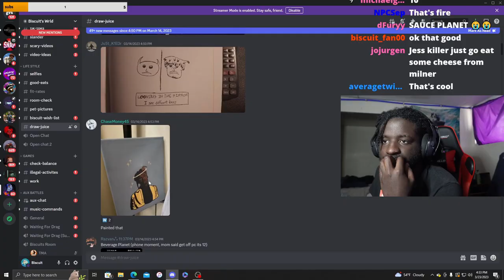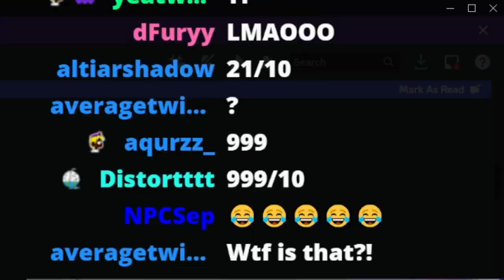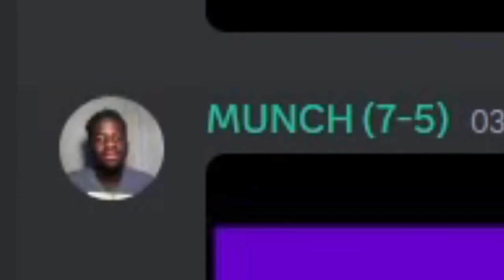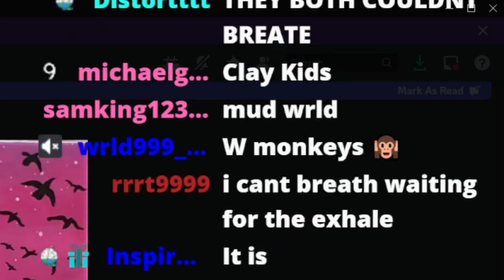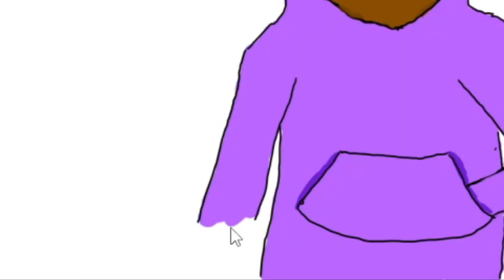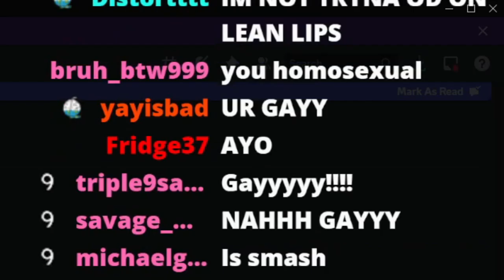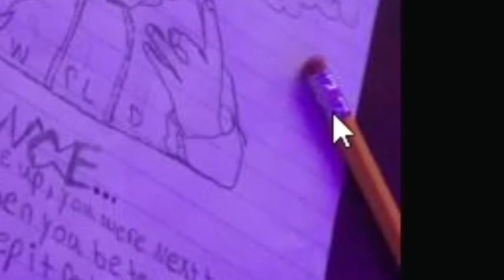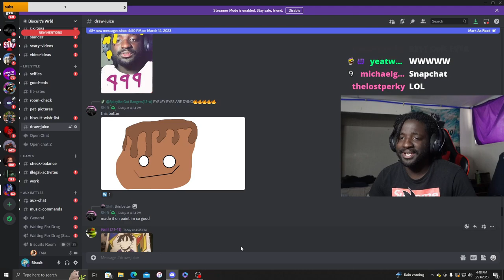Asking 100 Juice Wrld Fans To Draw Him But they’re all Horrible😭